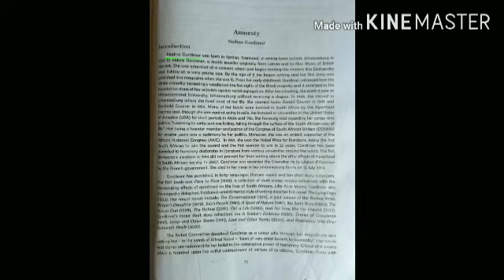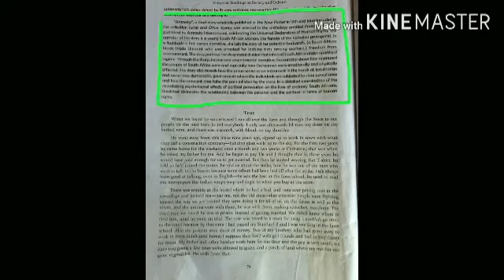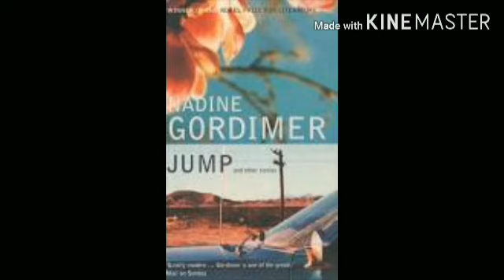AMNESTY, SECOND SEMESTER COMMON ENGLISH, zeitgeist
# second semester english
calicut university syllabus